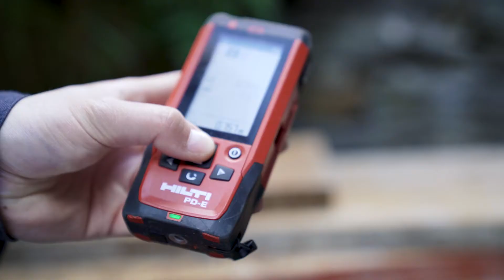Campagna collaboratori 2022 - Giorgia Disegnatrice ufficio rilievi